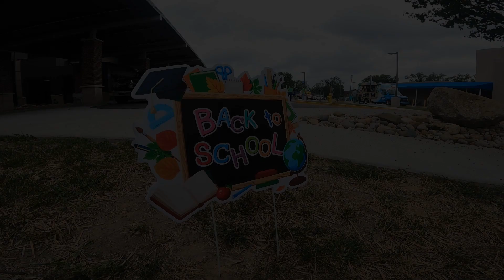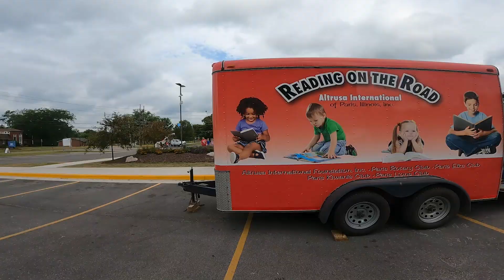Horizon Health - Back to School Bang 2023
PCH/FMC is a 25-bed critical access hospital located in Paris, Illinois. We have been serving residents of Edgar County since 1968 though community education, emergency services, and outpatient care. Our rich history and strong community support pave the way for the future of healthcare as we serve you—our family, friends, and neighbors.